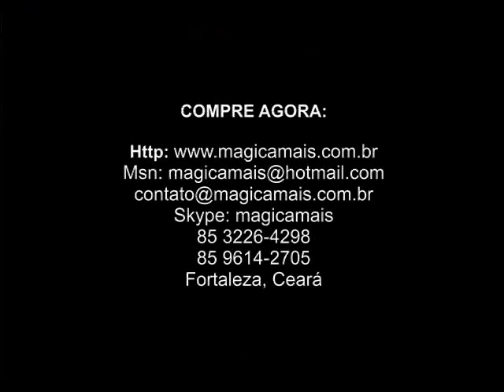CIRCULO HIPNÓTICO - ARYEL HIPNOTISTA - MAGICAMAIS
Este Material sempre é usado na abertura do show de hypnose do grande Magico hypnotista Aryel. efeito comico e rizadas garantidas. O mágico mostra um circulo com desenho em espiral que começa a girar, Agora o mágico fala para o espectador olhar para o centro do circulo durante 10 segundos ao passar o tempo o espectador deve olhar para a cabeça do mágico que incrivelmente começa a crescer.

Tamanho do circulo 40 X 40cm aproximadamente.
Deve utilizar uma furadeira ou parafusadera a pilha para girar o circulo (não incluso).
Um truque de mágica muito visual!

Muito fácil de fazer!